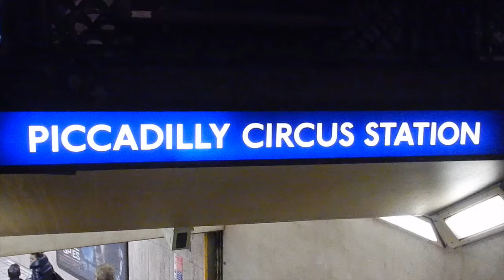NINA CONTI IN THE WEST END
I saw Nina Conti live in the West End. It was hilarious!!